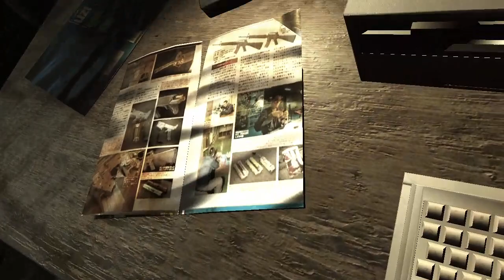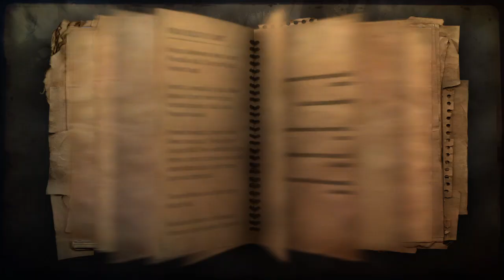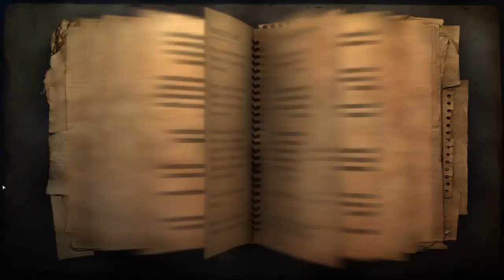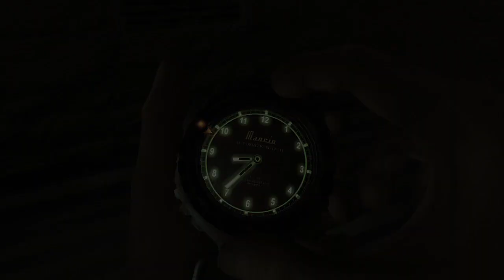KELET LEBOA-SEKOI GYÉMÁNTOK 1. RÉSZ Far Cry 2 Infamous 100% végigjátszás #15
Jöhetnek a keleti rész felfedezései.